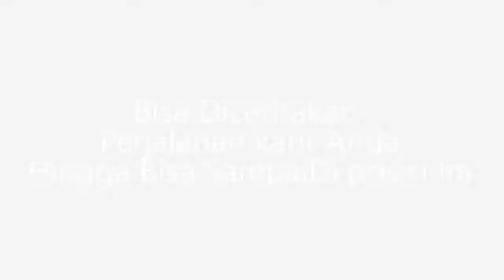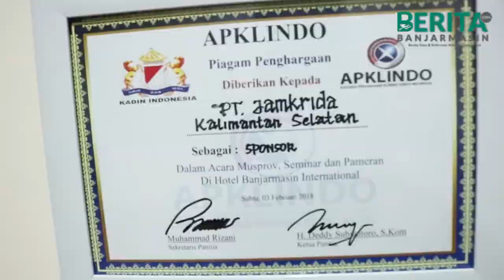PEMIMPIN | Rizqillah Suhaili - Direktur Utama PT. Jamkrida Kalsel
Usianya masih sangat muda, namun kepiawaian nya pada dunia keuangan tidak diragukan. Alhasil, ia dipercaya menjadi Direktur Utama di BUMD Kalsel yang terkemuka. Siapa dia? Bagaimana perjalanan karirnya? Apa yang telah dia lakukan pada BUMD ini? Dan apa cita-citanya terhadap pembangunan darrah melalui BUMD ini? Tonton selengkapnya di program